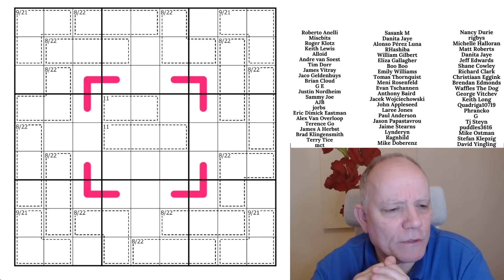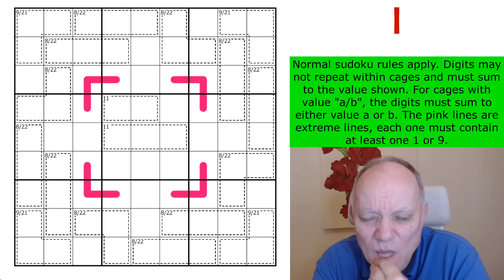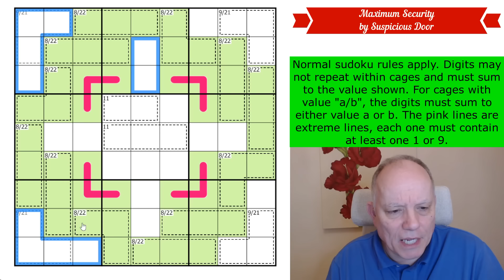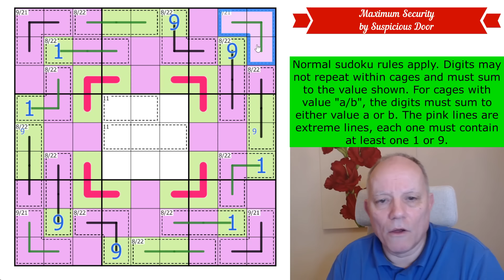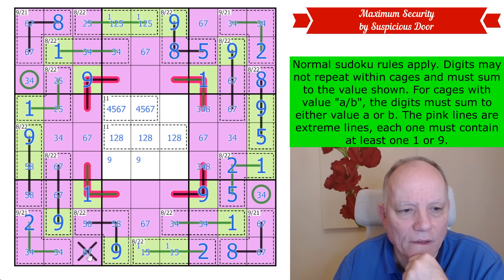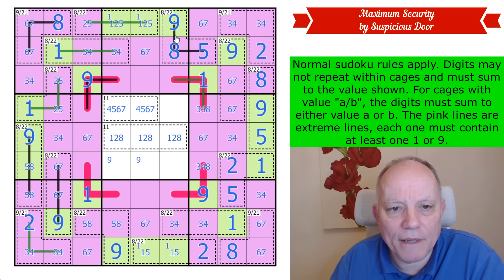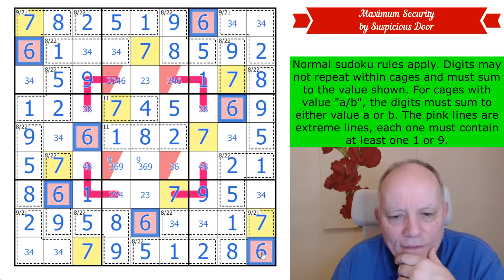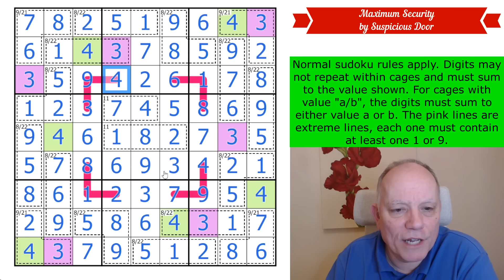This Puzzle is Very Secure from Attack by Our 'Expert'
Normal sudoku rules apply. Digits may not repeat within cages and must sum to the value shown. For cages with value "a/b", the digits must sum to either value a or b. The pink lines are extreme lines, each one must contain at least one 1 or 9.

Our main app (which is itself completely free) contains packs featuring Domino, Lines, and GAS puzzles, with a few special free sets as well! All the puzzles are hand-crafted by us and some of the best constructors in the world, with hints by Simon and Mark.

We have other apps featuring many other constraints. All our apps contain handmade sudoku puzzles by ourselves and many of the best constructors in the world, tested and hinted by Simon and Mark.  or search for Cracking the Cryptic and the app name on your favourite app provider: Classic, Killer, Chess, Miracle, Thermo, Arrow, Sandwich, Domino and GAS 1 and 2, and brand-new Lines.

▶Credits◀
SOFTWARE: Thanks to Sam Cappleman-Lynes and Sven Neumann
Logo: Melvyn Mainini
Opening Credits: Joel Blundell

▶ Contents ◀
0:00 Theme Music & News around the channel
2:56 Rules of today’s puzzle
4:09 Start Of Solve - Let's Get Cracking!